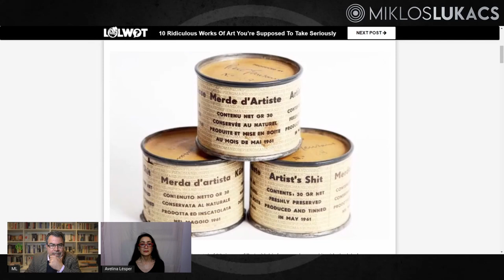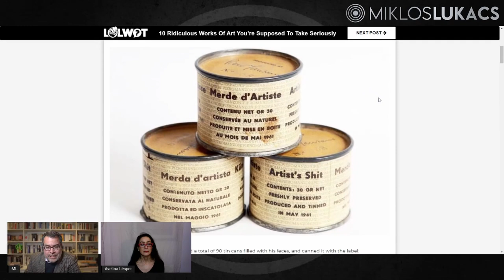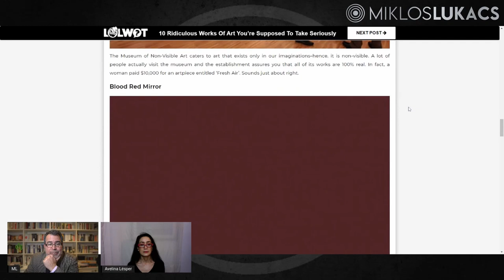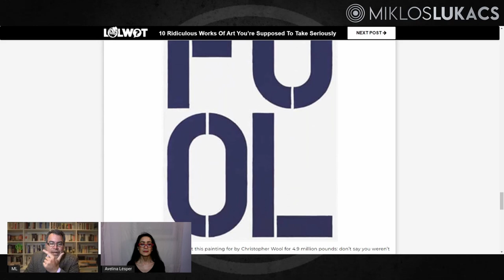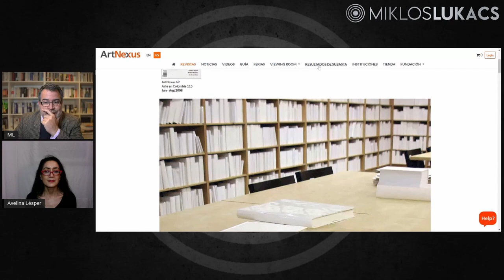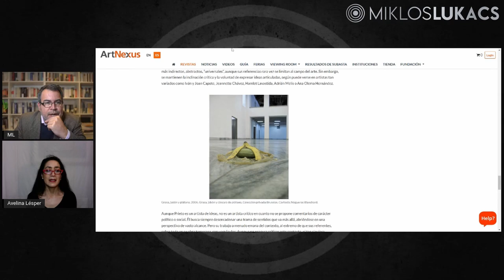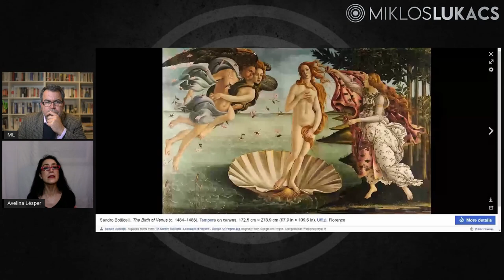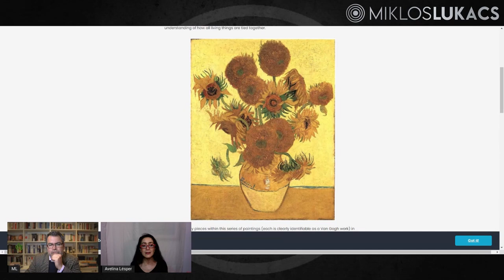El arte y la abolición de la verdad: Avelina Lésper y Miklos Lukacs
Conversación sobre el uso del arte como herramienta de poder político